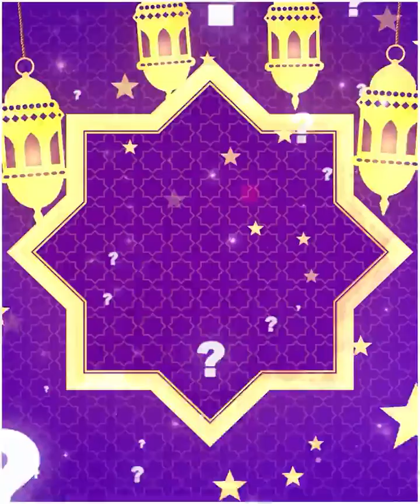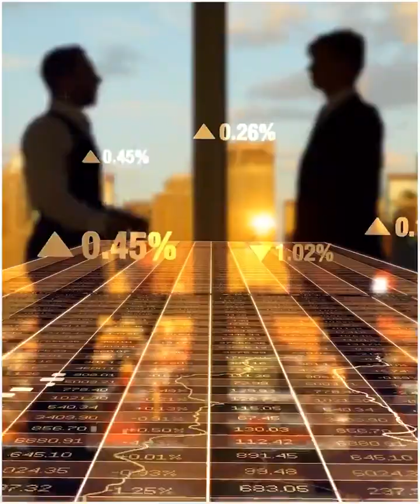मुस्लिम भाई ईद कैसे मनाते हैं और मक्का में ईद कैसे मनाई जाती है जानेंगे आज इस वीडियो में